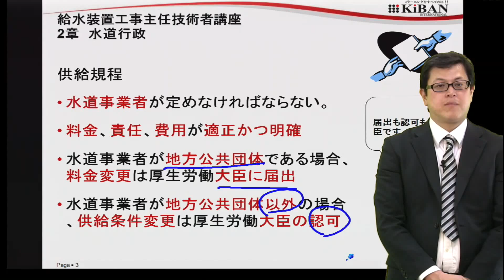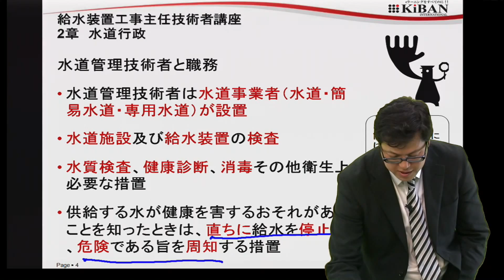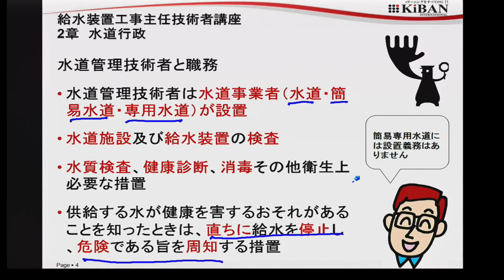給水装置工事主任技術者試験 水道管理技術者と職務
給水装置工事主任技術者講座

水道監理技術者と職務
水道監理技術者は水道事業者（水道・簡易水道・専用水道）が設置

水道施設及び給水装置の検査

水質検査、健康診断、消毒その他衛生上必要な措置

給水する水が健康を害するおそれがあることを知った時は、直ちに給水を停止し、危険である旨を周知する措置